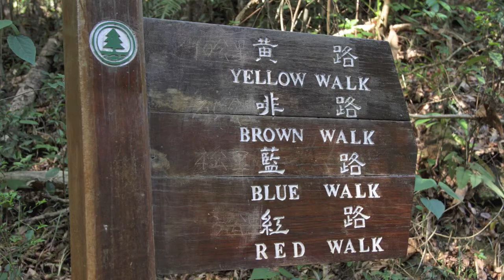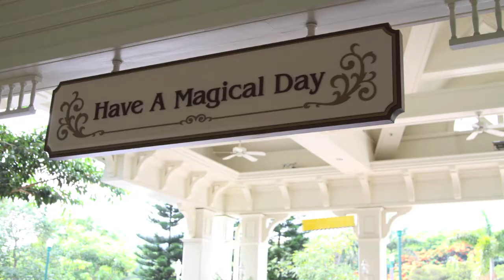miumiu beeper love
miumiu the maltese @ 1-1.5 years old,
Year 2011, Hong Kong.